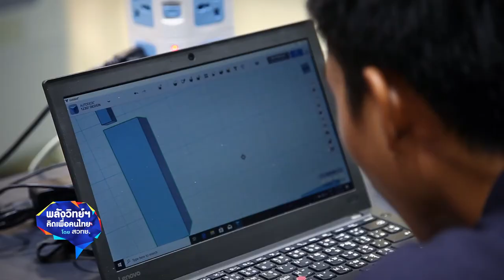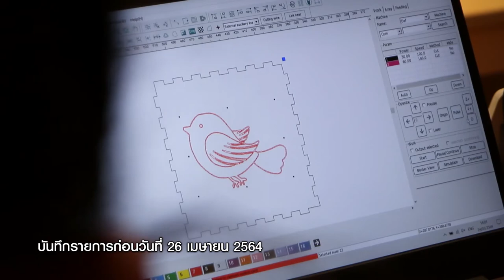พลังวิทย์ คิดเพื่อคนไทย ตอน บ่มเพาะวิศวกรน้อยกับ FabLab บ้านวิทยาศาสตร์สิรินธร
สวทช. ได้ใช้โรงประลองต้นแบบทางวิศวกรรม หรือ FabLab บ้านวิทยาศาสตร์สิรินธร เป็นสถานที่บ่มเพาะความเป็น “นวัตกร” แก่เด็กและเยาวชน โดยจัดกิจกรรมอบรมการใช้โปรแกรมออกแบบ 2 มิติ และ 3 มิติ เพื่อให้เรียนรู้กระบวนการสร้างชิ้นงานอย่างรวดเร็ว หรือ Rapid Prototype ด้วยเทคโนโลยีการพิมพ์สามมิติด้วย 3D printer และการใช้ Laser Cutting Machine ในการสร้างชิ้นงานต้นแบบ รวมถึงเรียนรู้การเขียนโปรแกรมแบบง่าย ด้วย Blocky Code เพื่อส่งเสริมทักษะการคิดแก้ปัญหาอย่างมีตรรกะ และพัฒนาชิ้นงานหรือสิ่งประดิษฐ์ที่สามารถใช้ได้จริงด้วยตนเอง

กิจกรรมนี้เหมาะสมสำหรับนักเรียนชั้นมัธยมศึกษาตอนต้น ซึ่งนอกจากจะได้เรียนรู้การใช้โปรแกรมออกแบบพื้นฐาน นักเรียนจะได้มีโอกาสออกแบบ และสร้างชิ้นงานตามความคิดสร้างสรรค์ เพื่อจุดประกายการเป็นวิศวกรน้อย ผู้สนใจสามารถสมัครเข้าอบรมเป็นหมู่คณะ สอบถามรายละเอียด หรือติดตามข้อมูลการอบรมได้ที่